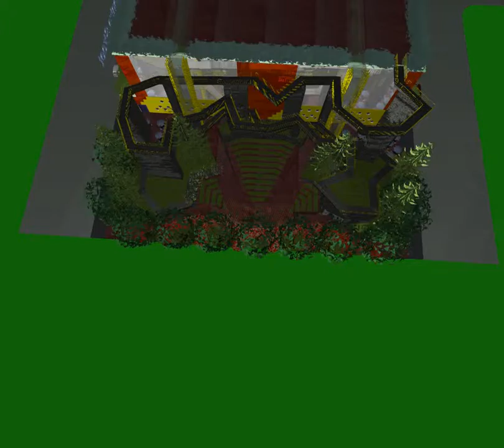Centre Sun Study June 21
SyncPark Structure with Park for Centre Street NYC